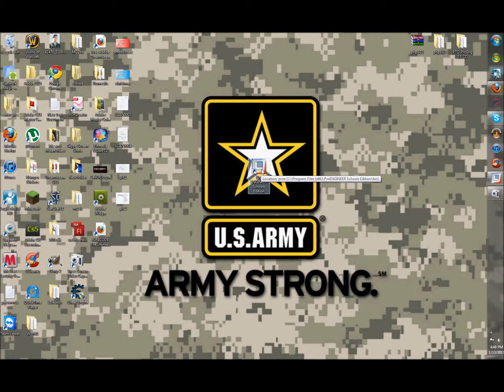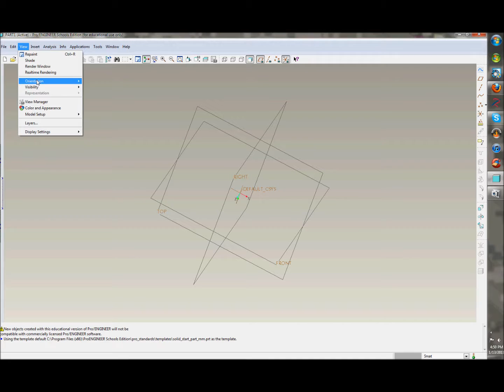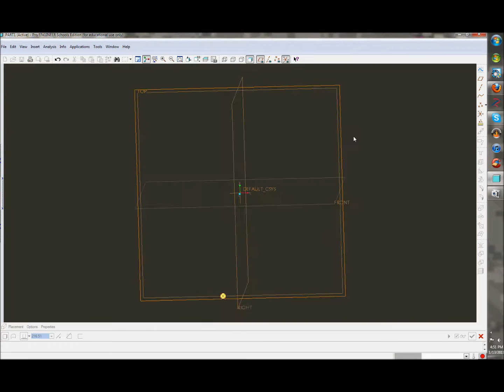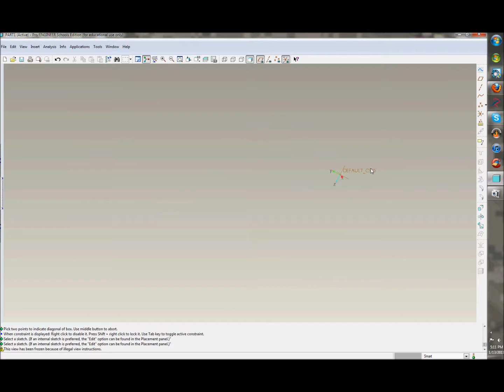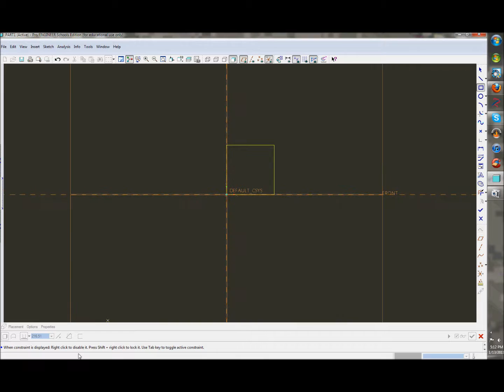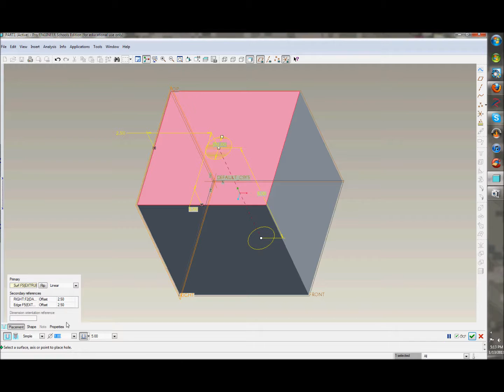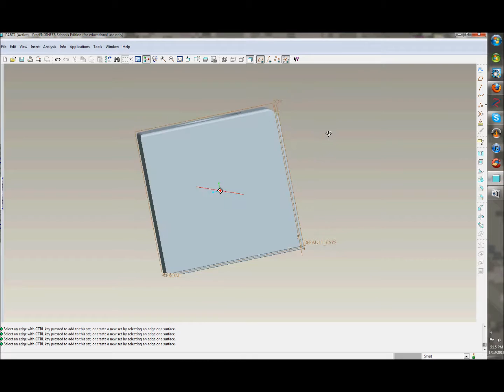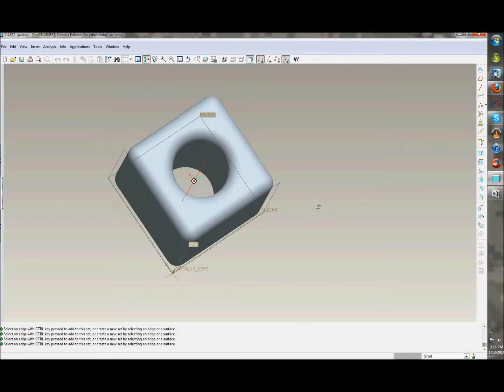Pro Engineer (Computer Drafting) {part 1}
A chrislenk.com tutorial on how to get you started with the Pro Engineer software for computer drafting for parts this is just the basics. During this tutorial we build a block and show you a coupel featurs.